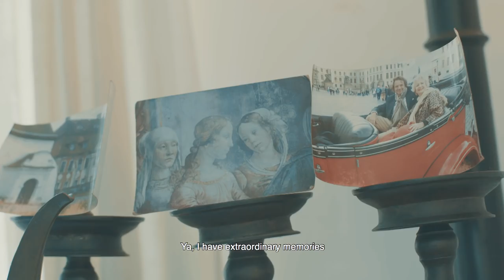AT HOME WITH - JEAN-FRANCOIS LESAGE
From beach havens and secret countryside haunts to city apartments that transport you somewhere else entirely, At Home With journeys to the homes of some of the most inspiring minds in fashion, art, and design. These films offer a glimpse into spaces that are both thoughtful and best embody the Nicobar way of living.

For our second episode, we journeyed to Chennai to the apartment of legendary French embroiderer, Jean-Francois Lesage. Situated in the very heart of that city’s plushest neighbourhoods, Lesage’s abode is far from showy, and is instead a document of a storied history. We found a home full of stories, travels, memories, and odd little things that might sit in Tamil Nadu, but would be equally apropos in any other part of the world. A spitting reflection of his gregarious and eccentric personality, the space is charming, warm, and an act of imagination that takes you on a tour of a life lived well between Paris and Madras.